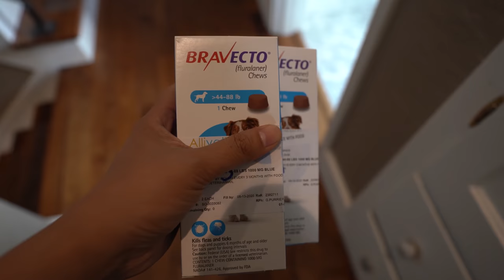Ran away from Mom | German Shorthaired Pointer & Labrador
Some lockdown restrictions are being lifted. Went on another of our favorite hikes. We loved to be outdoors.

Another day in our Lockdown lives.

San Francisco Bay Area on lock-down/shelter in place/Self Quarantine over Coronavirus/Covid19.

We will try to do daily vlogs, will try 🙂
Zazu our 5 year old Labrador & Walle our 2 year old German Shorthaired Pointer

BGM
Cody Francis - Weather any storm
Cody Francis - Sweet baby